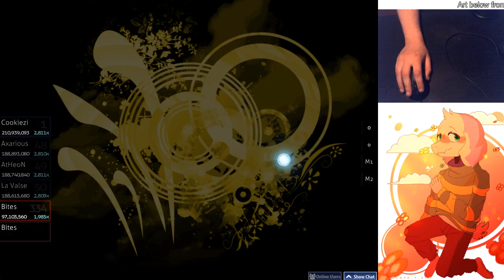dragonforce - defenders FC choke [volume warning]